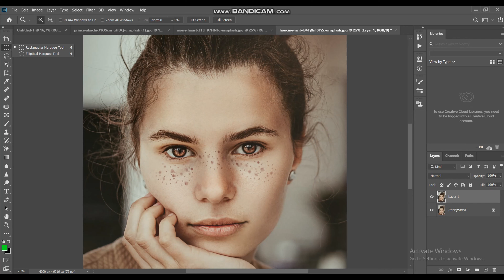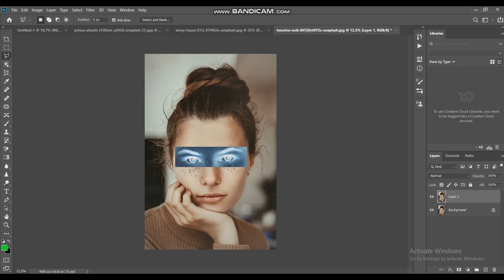"Zombie" eyes in 37 seconds in Photoshop